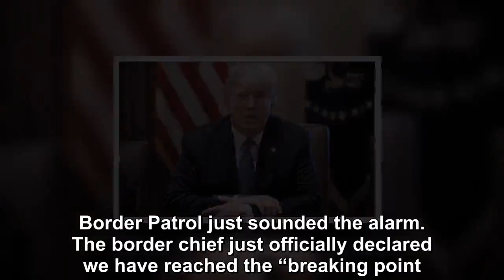Donald Drops Direct Order On Mexico After Trump Ditches Congress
Border Patrol just sounded the alarm. The border chief just officially declared we have reached the “breaking point. ”.And President Trump is putting the blame squarely on not one, but two groups. And